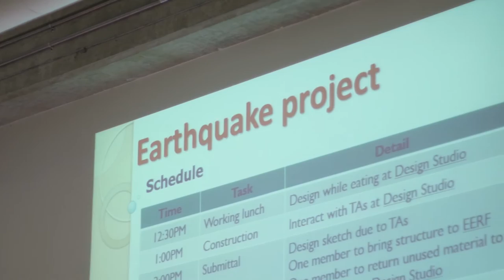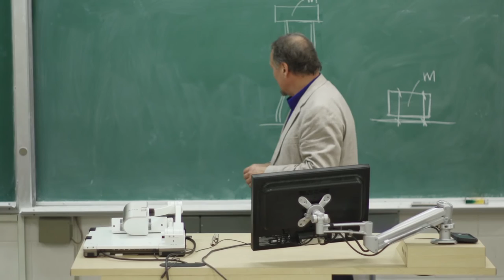Dr. Perry Adebar - Professional Engineer - Teaching Award of Excellence